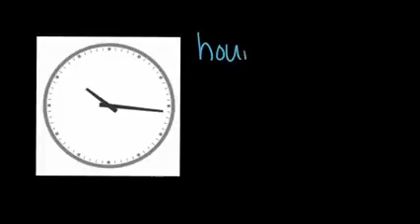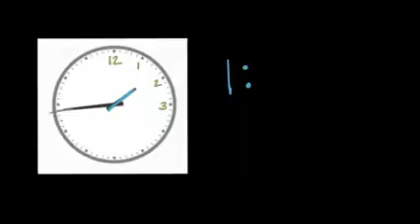Math Grade 3 - Telling time to the nearest minute unlabeled clock